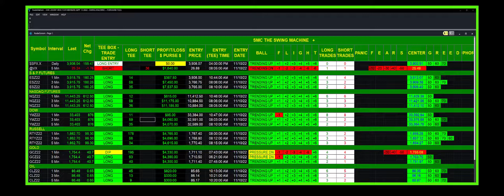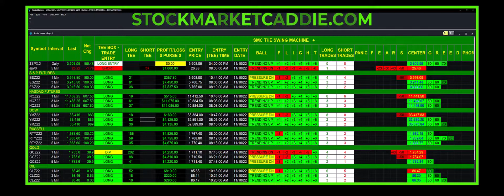"SWING MACHINE PLUS" UP OVER $30,000 TODAY !!